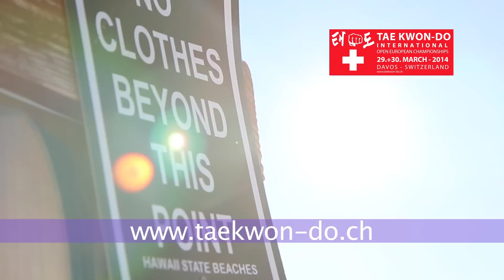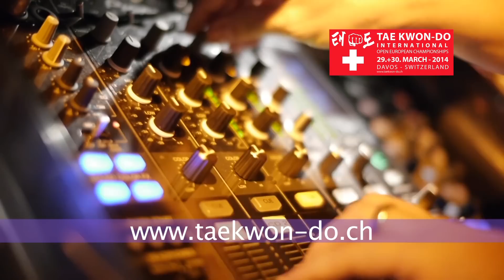Taekwon-Do European Championship Davos Switzerland 2014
Taekwon do International Switzerland Davos European Championship Trailer 2014. 29. + 30.